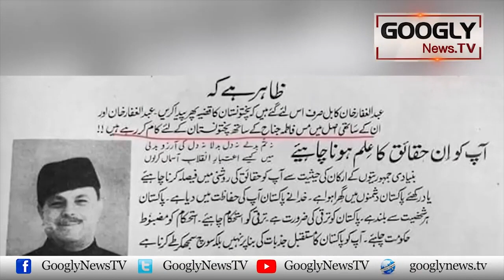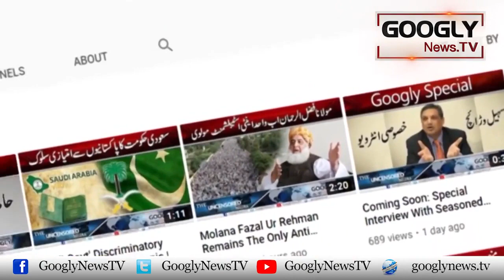Gen Ayub Khan Nai Apnay Siasi Mufad Kai Liyay India Sai Jang Chhairri | Googly News TV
Gen Ayub Khan Nai Apnay Siasi Mufad Kai Liyay India Sai Jang Chhairri